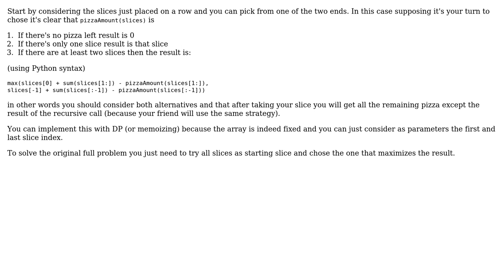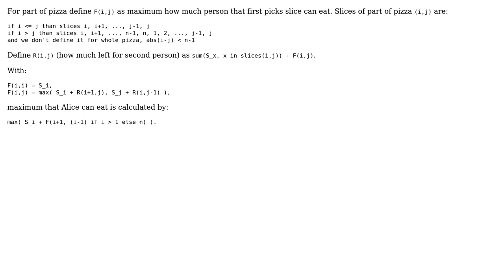How is the "Pizza picking problem " solved using dynamic programming techniques?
Software Engineering: How is the "Pizza picking problem " solved using dynamic programming techniques?

With thanks & praise to God, and with thanks to the many people who have made this project possible! | Content (except music & images) licensed under CC BY-SA | Music | Images & others | With thanks to user yannis user Ante user Amit Shekhar user 6502 and the Stack Exchange Network Trademarks are property of their respective owners. You are responsible for your own actions.